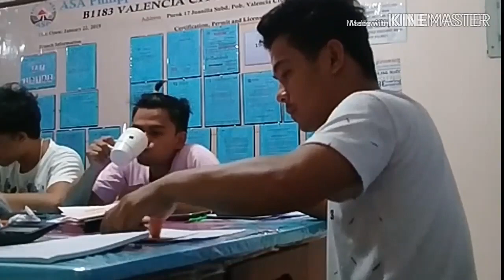Pampa goodvibes lang guys+ its prank😂😂😂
Laway is real 😂😂😂